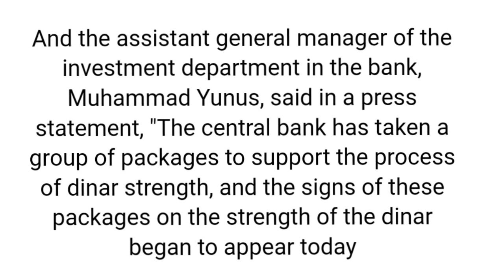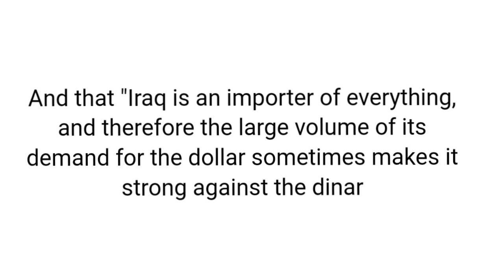Iraqi dinar exchange rate | Dollar began to decline continuously | $1 exchange rate